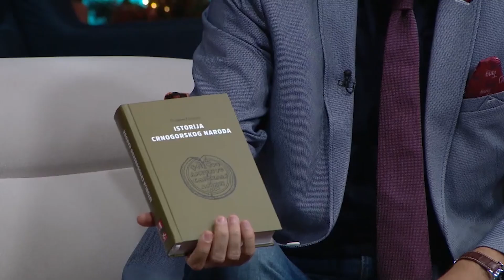Intervju sa Ivanom Jovovićem, emisija na kraju dana, Tv E.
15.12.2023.